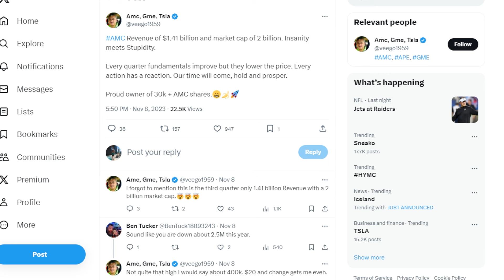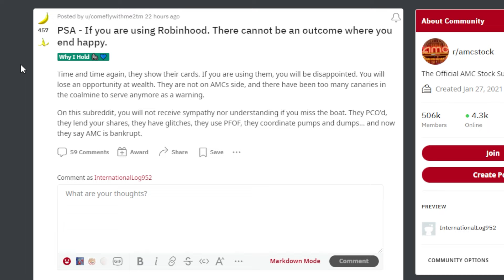AMC STOCK: $2 BILLION